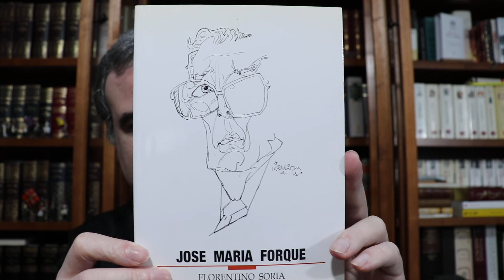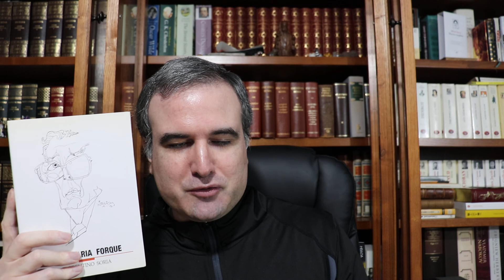LA BIBLIOTECA IDEAL, 392: Florentino Soria Heredia (1917-2015) (II)